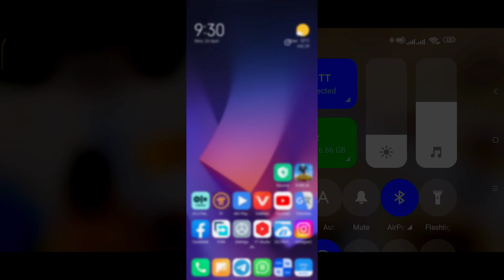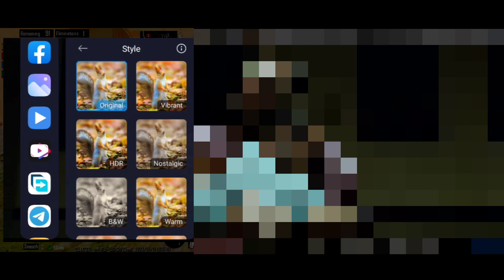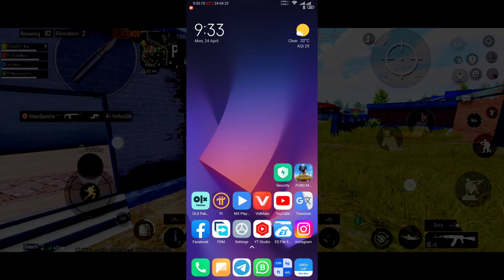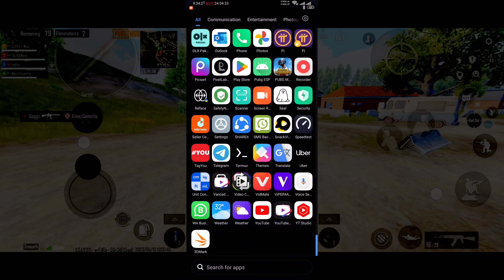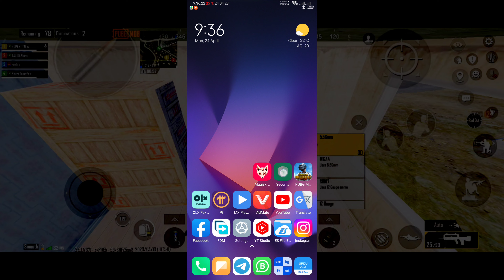MiUi Security App Moded version with Game Turbo Combo and Video Tool Box extended Features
MIUI 14 Game Turbo 7.4.2 Best Settings ✅💥 60Fps No Lag Mi 11x Game Turbo Settings 👍

Game Turbo 7.2 Update Best Settings ✅💥 60Fps No Lag Game Turbo Settings 👍

Game Turbo 7.2 Update Best Settings ✅💥 144 Fps Mi 10t Game Turbo Settings - With Voice Over